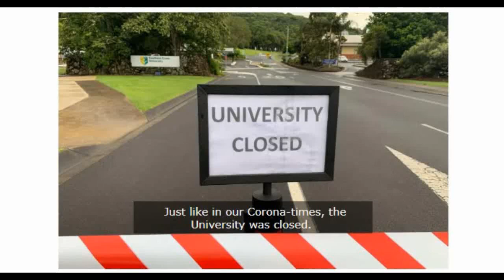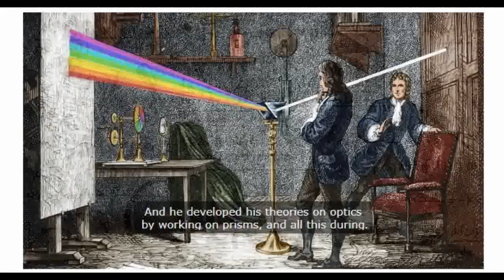Did you know that Gravity was discovered during Quarantine?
Newton discovered Gravity during a lockdown very similar to how Covid-19 is going on. This is the story of how gravity was discovered.